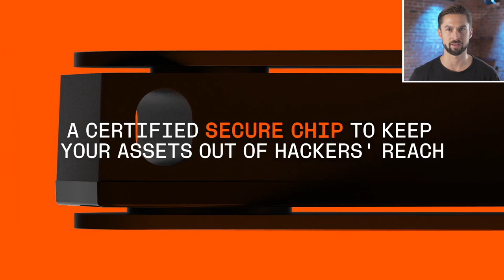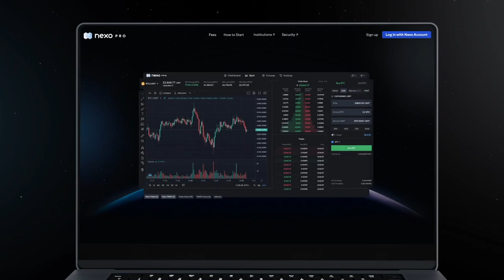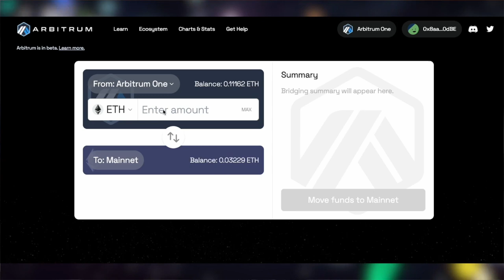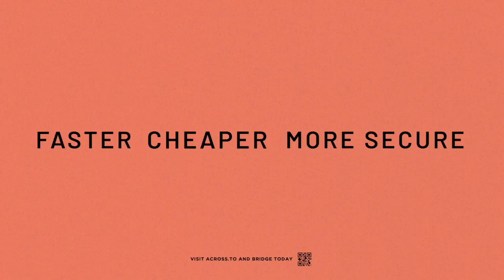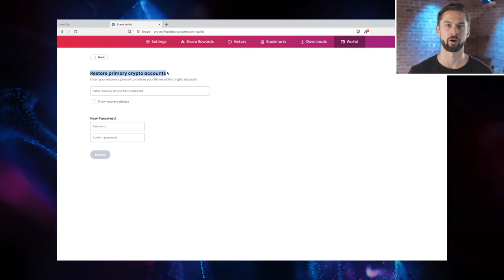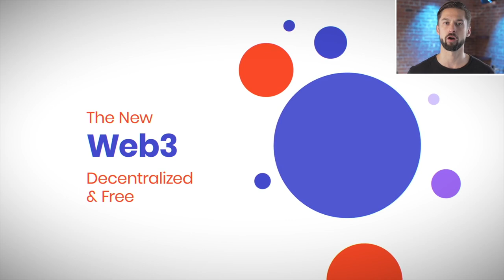Building Power Structures with Parker Jay-Pachirat | Layer Zero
Parker Jay-Pachirat is a founding member of Boys Club and a venture capitalist at FinTech Collective.

Driven by data and challenging assumptions, Parker takes a deeply individual approach to the crypto space, studying systems and power structures at a broad scale.

Join us as we dive into the basement level of crypto, the philosophical and ideological levers that lay foundation for this political, cultural, and economic movement.

📣 Galxe | Explore Crypto’s #1 Credential Network

Topics Covered

0:00 Intro
4:00 Parker Jay-Pachirat
7:30 Critical Theory
12:20 Governance and Power
15:01 Historical Connections
19:30 Tribes
23:30 The Regulation Example
29:05 What are our Values?
34:00 Diversity and Unity
43:00 Making Rules
52:25 Enabling Change
59:50 Law and Culture
1:07:40 Expressing Values
1:16:30 Looking Forward